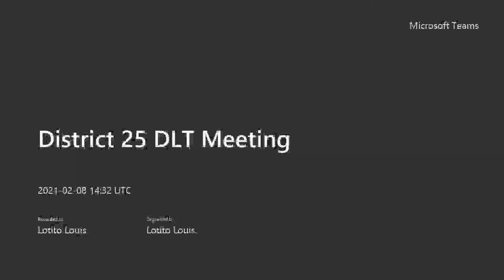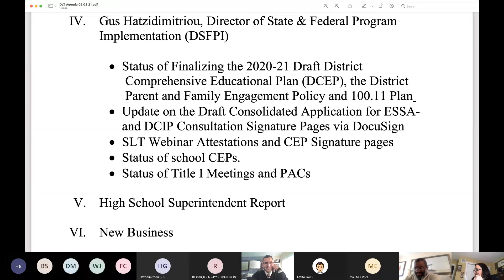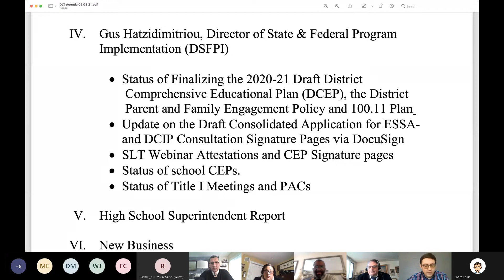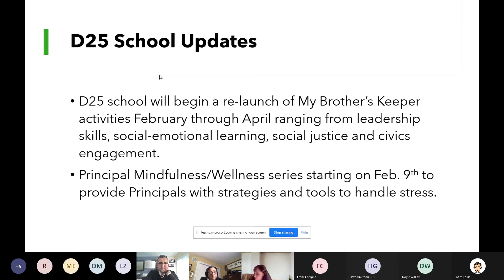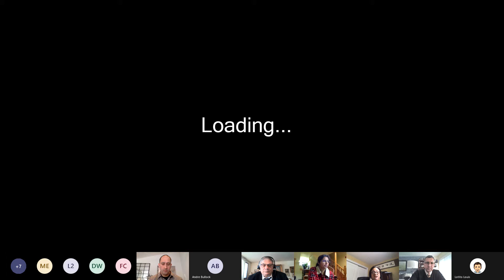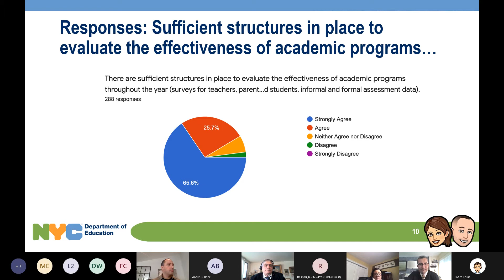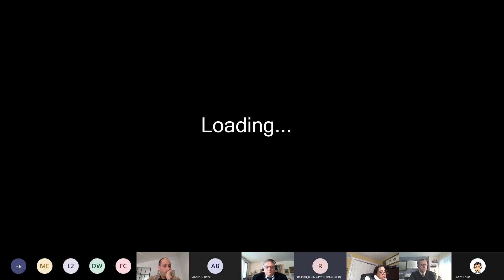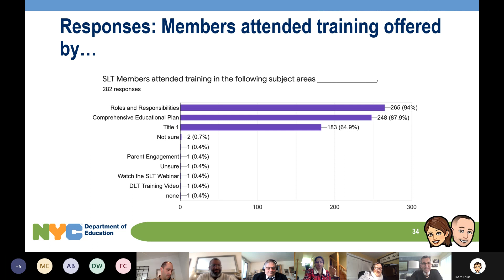District 25 DLT Meeting on Monday, February 8, 2021